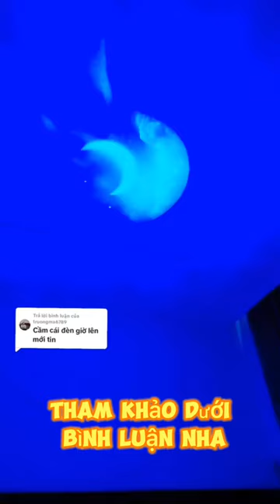Đèn phi hành gia chiếu sao, Đèn ngủ chiếu sao phiên bản mới nhất 2023